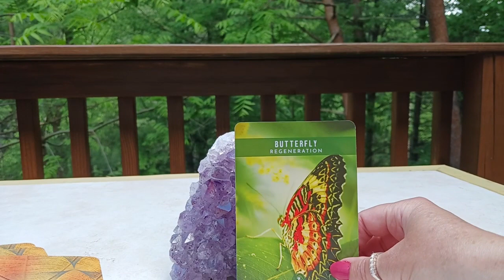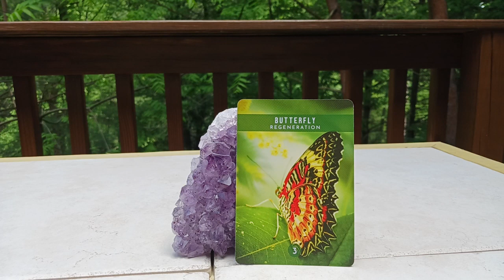May 29, 2024 Daily Angel Message🌺~ YOU ARE GOING THROUGH MAJOR TRANSFORMATION!